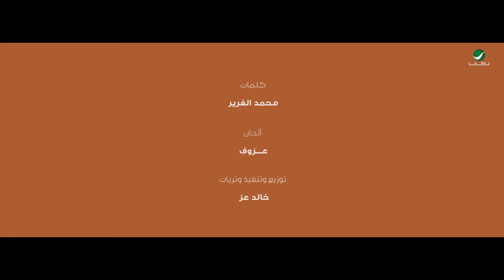Fouad Abdulwahed - Mahma Gelt | Official Music Video 2023 | فؤاد عبدالواحد - مهما قلت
✶ Lyrics : Mohamed Al Gharer | محمد الغرير
✶ Composition : Ozouf | عزوف
✶ Arrangement : Khaled Ezz | خالد عز
تنفيذ وتريات : خالد عز
درامز وبركشن : خالد عز
بيزجيتار وجيتار : خالد عز
اكورديون : خالد عز
ساكسفون : حموصو
كورال : مجموعة الكويت
ايقاع : أحمد العنوه
Vocal tuning : محمد عصمت
شكر خاص : ابراهيم المبارك
مكس وماستر : جاسم محمد
إخراج : بسام الترك

✶ Lyrics | الكلمات

مهما قلت
إنّي أحبك
ما تسد
ودي ألقى كلمة ما انقالت لحد
لنّ حبي لك
تعدا كل حد
و ماشعربه إنسان
من قبل و بعد
ياهواي
و يارجاي ..  ورغبتي
شف وجودك
هو وجودي بدنيتي مهما قلت
لو نعيد الوقت
انا بختارك إنت
ياللي جنبك
كل أحلامي ضمنت
من عرفتك
 ما عرفت اية محال
حبنا والله
 من وحي الخيال
  لك حنيني
و كل سنيني .. و دنيتي
مكتفي بك
و فيك لاقي .. راحتي